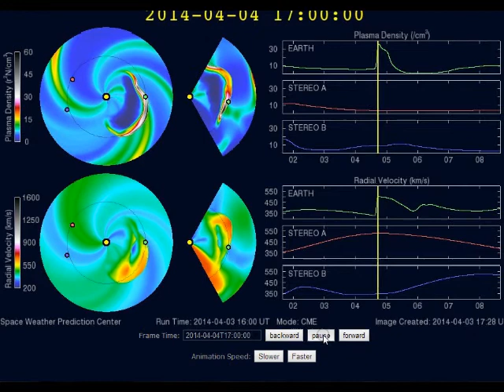Warning Massive Solar Shock Wave will impact Earth!!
massive amount of energy will impact Earth 4-42014 @ 1800 UT
7 hours of impact,
expect earthquakes !!